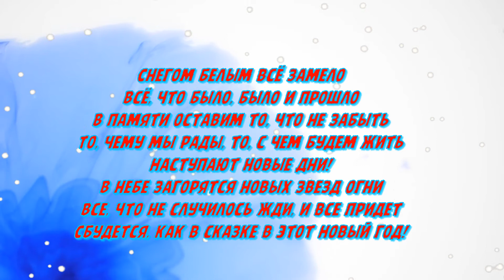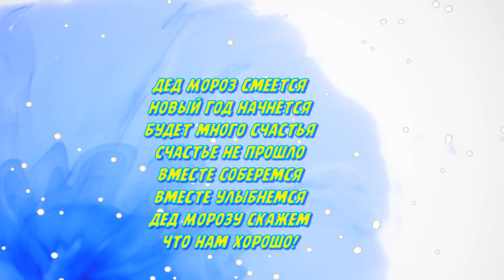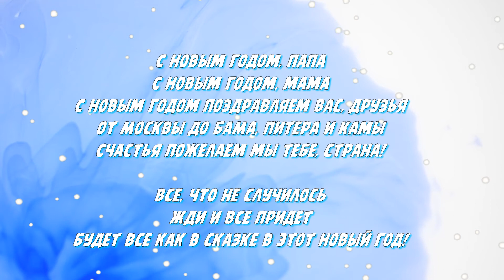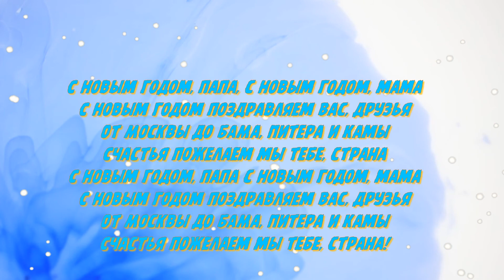ПЕСНЯ ПОД НОВЫЙ 2022 ГОД!!! "с новым годом, папа, с новым годом, мама..."